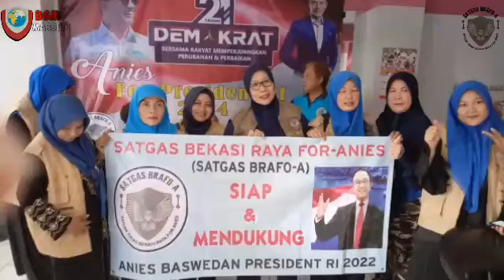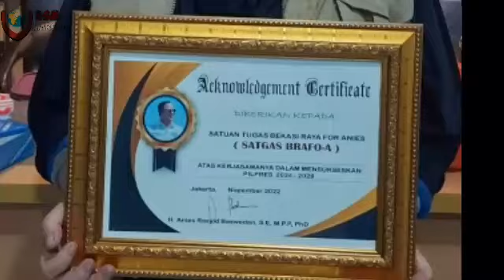Deklarasi Indonesianies Satgas Brafo-A. Bekasi Raya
Deklarasi INDONESIANIES adalah Relawan yang tergabung untuk Pemenangan Anies PRESIDEN dari Berbagai wilayah seluruh Inddonesia